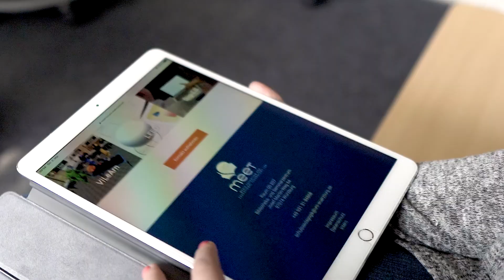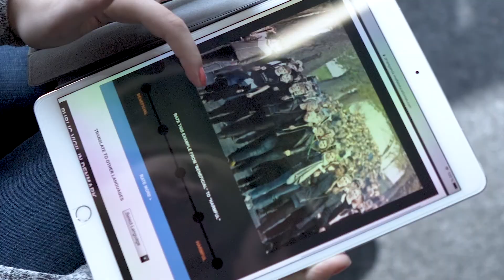Mobile Propaganda and Disinformation Labs in Germany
The University of Wurzburg, working in collaboration with the Media Education Lab, hosted a series of four day-long educational programs for German educators in 2019 in cities including Munich, Nurenberg and Wurzburg. With support from the U.S. consulate in Munich, participating educators learned about the many definitions of propaganda, the role of social media in making propaganda spread, and the power of memes to communicate and express complex political ideas. Instructional strategies for high school and college learners support the practice of teaching and learning about contemporary propaganda, disinformation and so-called fake news.